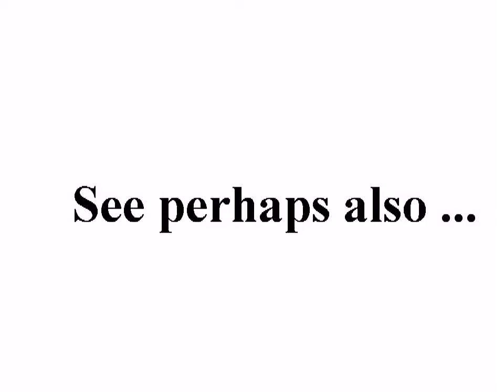الذي استشهد تحت تعذيب قوات الامن السوري و الشبيحة +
Breaking news:
2011/10/18 سوريا. رسالة من، حياة خارج الأرض : "وجدت الهدف".
Syria. ET-Message: "Target found." 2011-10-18, GMT 13:48

standard YouTube-licens
to ...
Creative Commons-License

8 ...

Internal system-reference:
Luke 14,17

The searchstring was:
السورية التعذيب
Means: Translation from Arabic
to English:
syrian torture

Original headline:
تشييع الشهيد عبيدة الذي استشهد تحت تعذيب قوات الامن السوري و الشبيحة

Unedited headline translation:
Funeral of the martyr, who was martyred under Obeida torture Syrian security forces and Cbihh